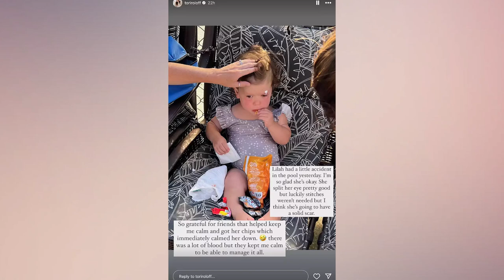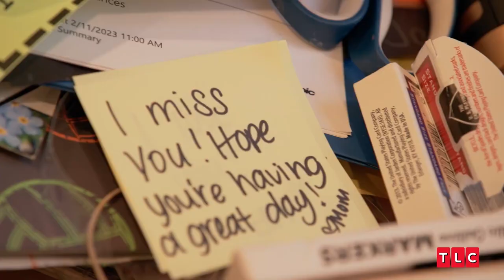Tori and Zach Roloff’s Daughter Lilah Splits Her Eye ‘Pretty Good’ During Pool Accident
Today's video is a mixture of emotions as we dive into the touching and painful moments of the family life of Little People, Big World alumna Tori Roloff.

Recently, Tori Roloff posted on Instagram Stories a horrific incident that happened to her daughter Lila. It all started with a candid post by Tori on Monday, 15 July, where she wrote: "When it rains, it pours." Lila had a little accident in the pool and it was pretty scary! Luckily, she was okay, but she got a pretty bad hit in her eye. She didn't have to get stitches, but Tori said Lila might have a big scar.

Tori shared a photo of 4-year-old Laila smiling bravely at the camera despite the bandage covering the cut above her left eye. In another photo, Lila was relaxing outside, looking a little more relaxed thanks to the reassuring presence of friends and tasty snacks. Tori joked: "I'm so grateful to my friends who helped me calm down and brought her some crisps, which calmed her right down." Lila holds a bag of cheddar-flavoured sun chips.

Tori and her husband, Zach Roloff, have three children: Jackson, 7, Lila, 4, and Josiah, 2. To cheer them on, Tori shared an adorable photo of Josiah exploring the outdoors with a caption: "Josiah is playing the healing game fairly and we just keep praying that it keeps going smoothly." She thanked everyone for their continued prayers and warm wishes.